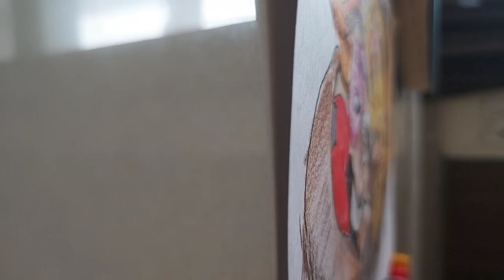Shout Out Loud "Hakuna Matata"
Hakuna Matata Means No Worries...
If you overthink and overreact in life then nothing gonna happen. So, make aside all of your worries and Speak Out Loud
" Hakuna Matata"

Movie Credit: The Lion King
Music and Melody: Elton John
Lyrics: Tim Rice

Do-Follow My All Social Media Links Below For More Such Interesting and Innovative Content related to Photography, Photo-Editing, and Sketching Skills.
You Can Also Check My Website For Photos and Edits Of Mine
Adobe Portfolio:
You Can Also Check Some Of My Other Social Profile. Such As